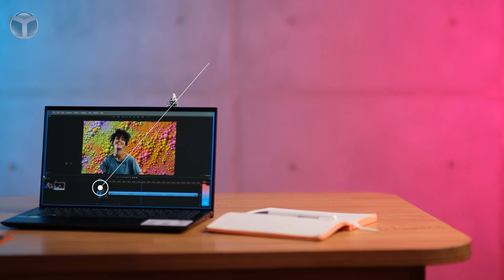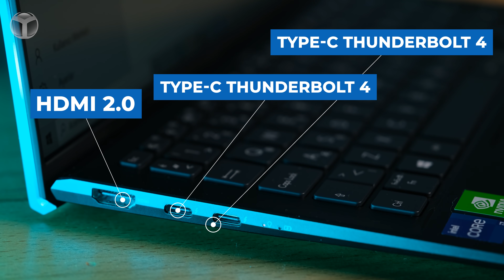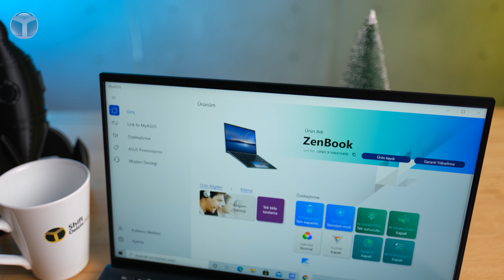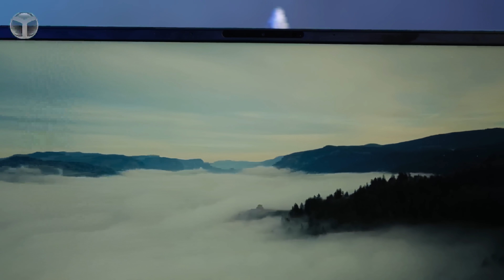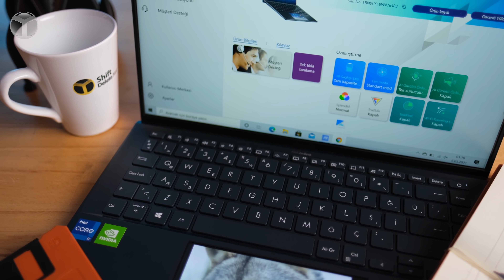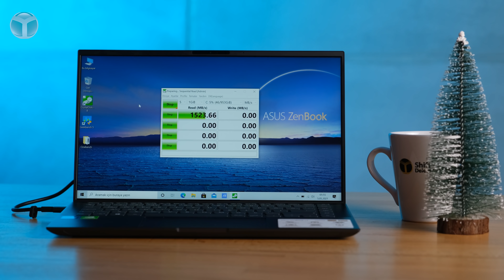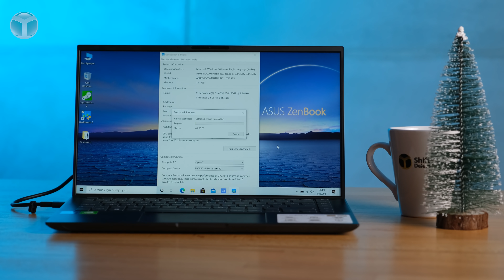İş için doğmuş 2 ekranlı Asus ZenBook 14 UX435EG inceleme!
ShiftDelete.Net ailesi olarak bu videomuzda Asus ZenBook 14 UX435EG modelini inceledik. Taşınabilir yapısı ve hafifliği ile öne çıkan ikisi bir arada dizüstü bilgisayar modeli, yeni nesil işlemcisi, 1 TB NVMe M2 SSD depolama alanı ve Full HD+ çözünürlükte sunduğu TouchPad'e gömülü dokunmatik ekranı ile beraber bir çok işini altından kolayca kalkmayı başarıyor. Asus ZenBook 14 inceleme videosu yayında! Asus ZenBook 14 fiyatı ve özellikleri burada! İşte Asus ZenBook 14 teknik özellikleri!

Asus ZenBook 14 UX435EG inceleme

Dilerseniz lafı daha fazla uzatmadan, Asus ZenBook 14 incelemesiyle sizleri baş başa bırakalım. İyi seyirler…

Asus ZenBook 14 fiyatı ve özellikleri

TouchPad'inde bulunan FHD+ ekranı ile dikkat çeken dizüstü bilgisayar, güçlü teknik özellikleri sayesinde, iş odaklı kullanımda başarılı bir performans sunuluyor. Yeni teknolojiye sahip olan dizüstü bilgisayar dört çekirdekli Intel i7 1165G7 işlemcisi, 16 GB LPDDR4X teknolojisine sahip olan bellekleri ve 1 TB NVMe SSD teknolojisine sahip olan depolama alanı da hayatı kolaylaştıran diğer özellikler arasında yer alıyor.

Wi-Fi 6 ve Bluetooth 5 teknolojilerini de yanında getiren Asus ZenBook 14 modeli, günlük ofis kullanımında çok başarılı performans sunuyor. Harici olarak 2 GB GDDR6 NVIDIA GeForce MX450 ekran kartına sahip bilgisayar grafik ağırlıklı işlemlerde başarılı sonuçlar ortaya koyuyor.

Fiyat konusuna geldiğimiz zaman ise, Türkiye’deki döviz kuru dalgalanmaları ve vergiler nedeniyle yüksek fiyatlara ulaşan teknolojik ürünlerden biri olduğunu söyleyebiliriz. Asus ZenBook 14 modeli ortalama 18.000 TL‘lik fiyat etiketine sahip.

Asus ZenBook 14 UX435EG teknik özellikleri

- İşlemci: Intel Core i7-1165G7
- Ekran kartı: 2 GB GDDR6 NVIDIA GeForce MX450
- Ekran: 14 inç, Full HD 16:9, IPS / Asus ScreenPad: 5.65 inç, 2160 x 1080 Super IPS
- RAM: 16 GB LPDDR4X
- Depolama: 1 TB M.2 NVMe PCIe 3.0 SSD
- Bağlantı: 1 x USB 3.2 Gen 1 Type-A, 2 x Thunderbolt 4 Type-C, 1x HDMI 2.0, 1 x MicroSD kart okuyucu, 1 x 3.5 mm jak girişi
- Kablosuz Bağlantı: Intel Wi-Fi 6, Bluetooth 5.0